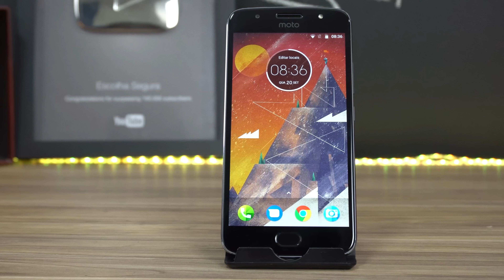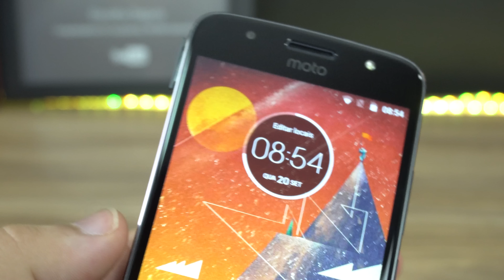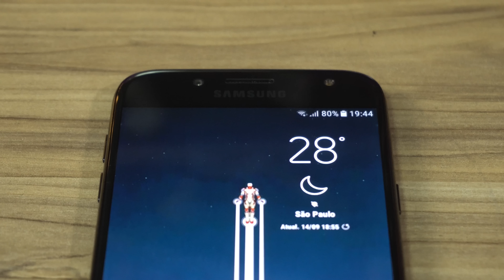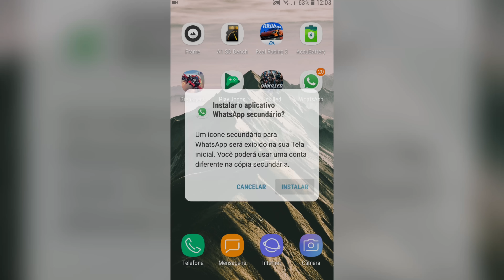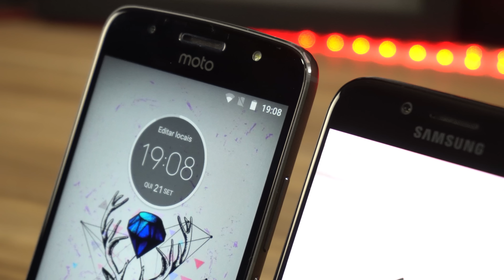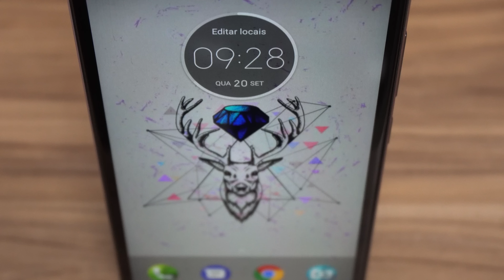Moto G5S vs Samsung J5 Pro | Comparativo!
► LINKS PARA OS DOIS APARELHOS LOGO ABAIXO

►► ONDE COMPRAR? ◄◄
== MOTO G5S PLUS  ==